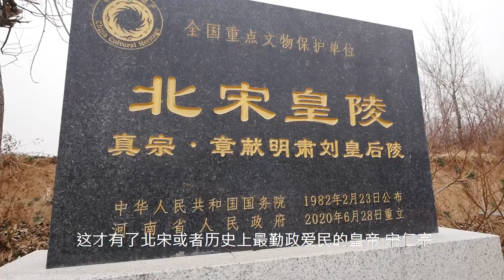探巩义宋皇后刘娥墓，满地千年砖瓦，狸猫换太子真相到底是啥【囧叔看世界】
章献明肃皇后（名不详，民间相传为刘娥），宋真宗赵恒第三任皇后，宋朝第一个临朝称制的女主，常与汉之吕后、唐之武后并称，后世称其“有吕武之才，无吕武之恶”。